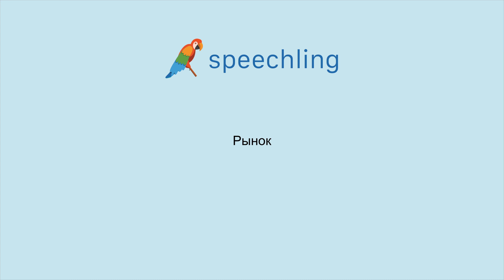러시아어로 "시장" 말하는 법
남자 목소리 :
Рынок

여성 목소리 :
Рынок

남성 음성 번역 :
시장

여성 음성 번역 :
시장